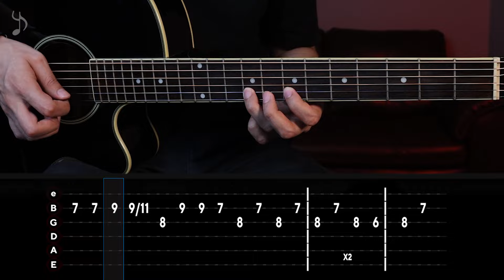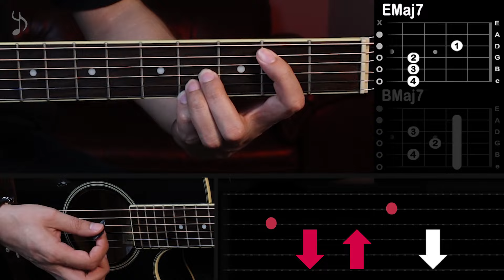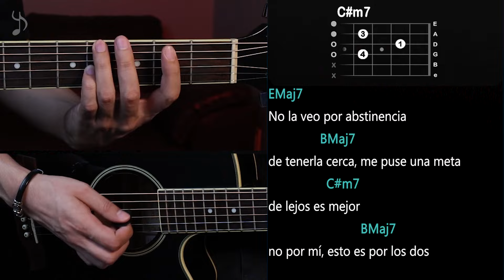Lagunas - Peso Pluma (REQUINTO + ACORDES) GUITARRA Tutorial | CHORDS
🔥Cómo tocar LAGUNAS de PESO PLUMA y JASIEL NUÑEZ en Guitarra, aprende a tocar esta canción de manera muy fácil con este tutorial.